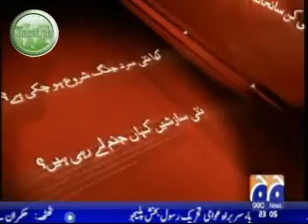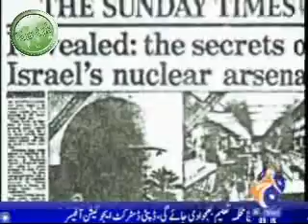siasat pk MerayMutabiq14nov09 1